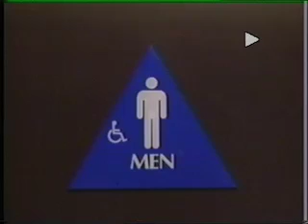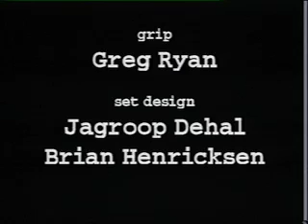Pee Shy (2000)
A short comedy about a guy who can urinate in a public restroom. "With a little plastic divider, and a lot of love, we can beat this thing!" Starring Nick Simotas, Directed by Nick Palmer